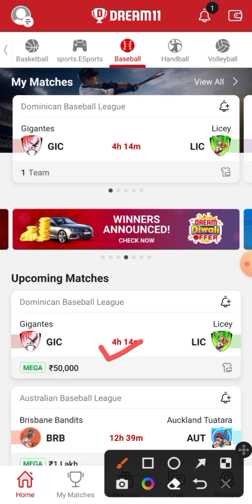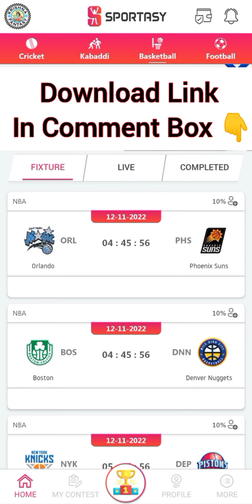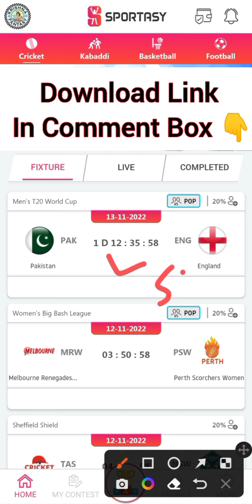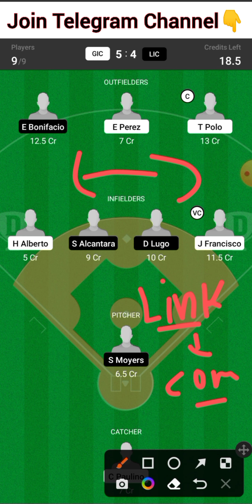GIC vs LIC | GIC vs LIC Dream11 Prediction | GIC vs LIC Dream11 Team | gic vs Lic Baseball Team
𝟭𝟬𝟬% 𝗕𝗼𝗻𝘂𝘀 𝗨𝘀𝗲 𝗔𝗽𝗽

GIC vs LIC
GIC vs LIC Dream11 Prediction
GIC vs LIC Dream11 Team
gic vs Lic Baseball Team

GIC vs LIC Football Team Today Match
GIC vs LIC Dream11 Team Today Match
GIC vs LIC Dream11 Baseball Team
GIC vs LIC Fantasy Team

Dream11 Baseball Team Today
Dream11 Prediction